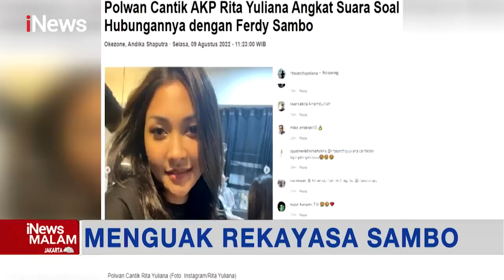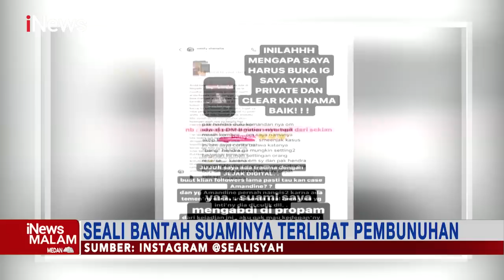AKP Rita Bantah Kedekatan dengan Ferdy Sambo iNewsMalam 14/08